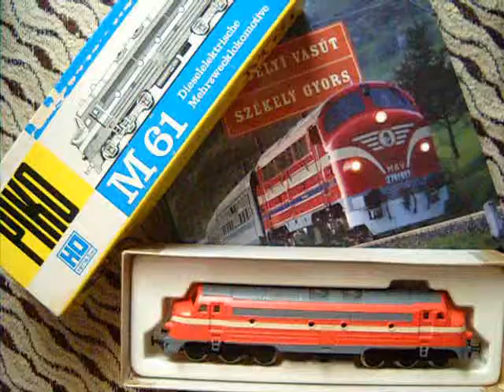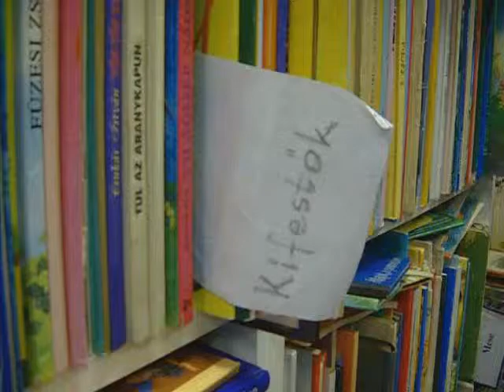Játékudvar Montage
A little shot I did for a local antiquity shop and a good friend of mine - János Földes.